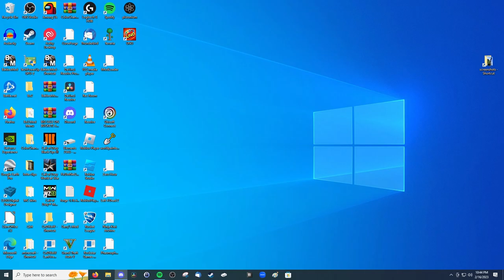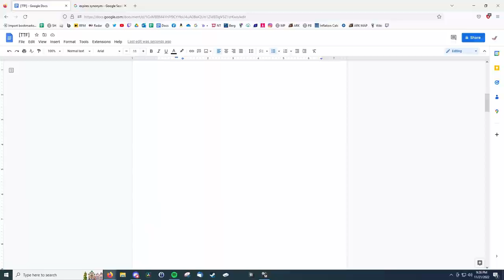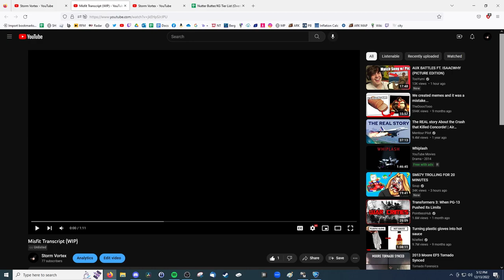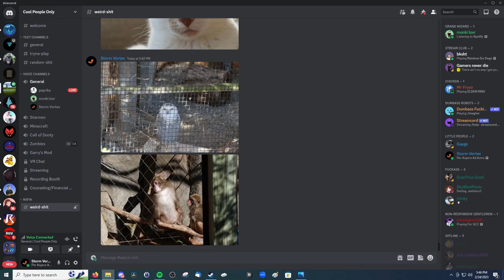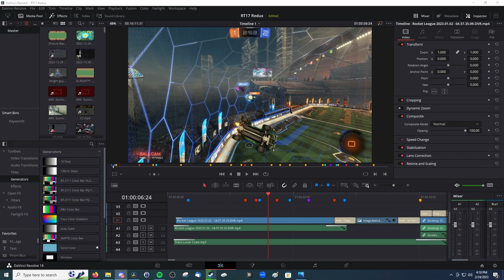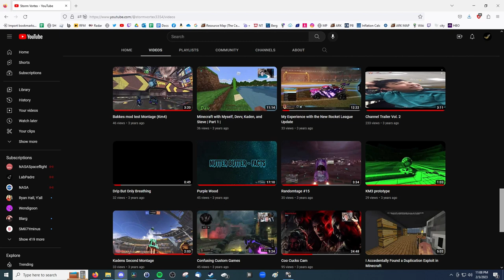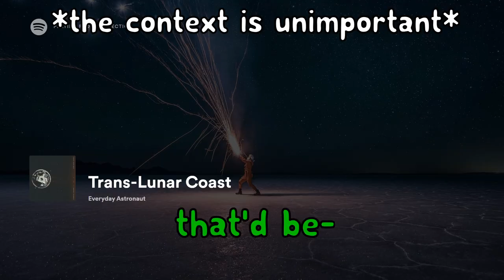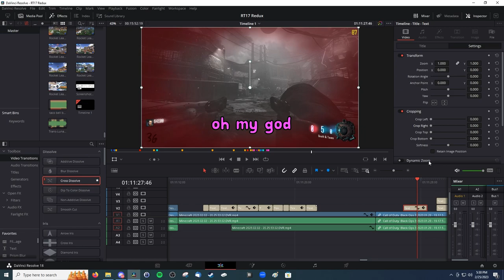Maximum Capacity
~ Featuring/Text Color ~

Aidan (White)
Kaden (Purple) @StormVoid
Dev (Mint Green) @Storm_Dev
Davon (Dark Orange)
Paprika (Pink)
David (N/A) @mrfoozzy
Eli (Yellow) @onionturtle9548
Daniel S (Light Green)
Lauren (Dark Pink)
Easton (Red)
Drew (Green)
Shane (N/A)
Nathan (N/A)
Wampus (N/A)
Mustafa (N/A)
Matt (N/A)
Raph (Orange) @Xbox360Webcam
Mason (Dark Yellow)

I decided that adding background music wasn't worth my time for this one, as it's already pretty chaotic, and many of the clips already have my Spotify playing, so it wouldn't matter too much. As I stated in the intro, I have terrible file management, so much so that I genuinely had to make this video to clear space, so it may or may not be as polished as usual. Its another compilation-styled video like Unified Entropy was, which I'm not too fond of, but its really the only way I'd end up using a lot of this footage anyways.

In this video I changed Davon’s text color from red to dark orange as it clashed with Easton’s color. It's getting sorta difficult to give everyone unique colors at this point, especially with so many “new” people entering the picture, so I’ll probably have some overlap like I already do on pink. You’ll just have to use context clues to figure out who's talking. Its a problem more specific to these compilation video because they include such a wide range of clips which by default means a lot of people will 'appear', so the issue is rather small.

~ Music ~